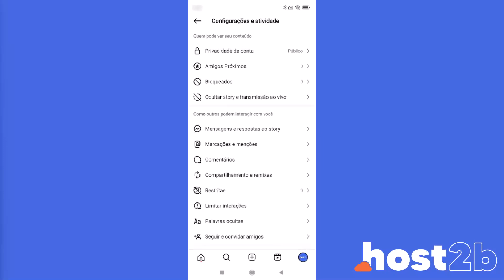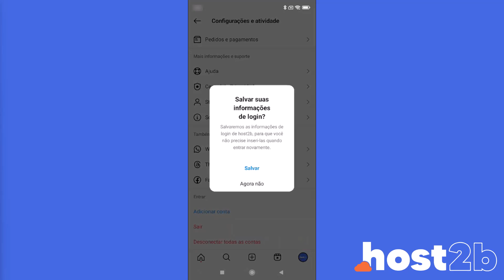Como Sair da Conta do Instagram do Celular (Rápido e Fácil) 2024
Aprenda Como Sair da Conta do Instagram do Celular em poucos minutos